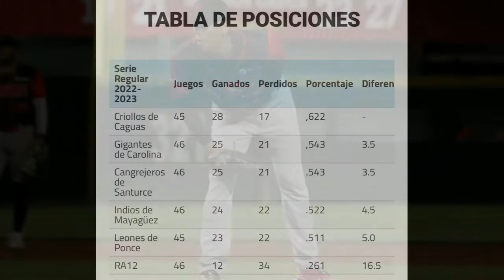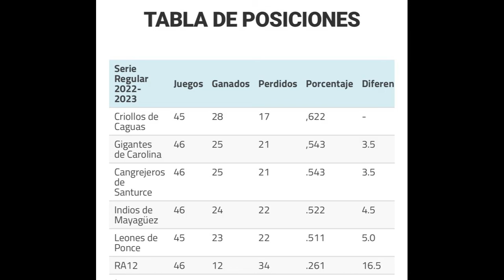MDUM Amanda Serrano busca añadir capítulos a su histórica carrera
Terminando de resumir el 2022 | Fallece Pelé | Caliente la competencia en los últimos días de la LBPRC | Amanda Serrano consigue una importante oportunidad | Premiadas dos Cangrejeras en el BSNF
¡Sintonia y comparte!